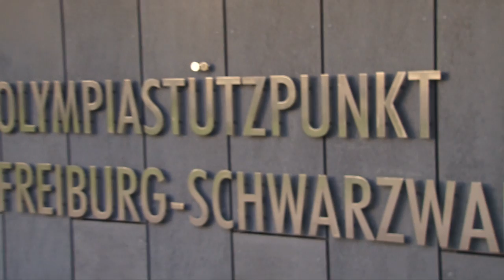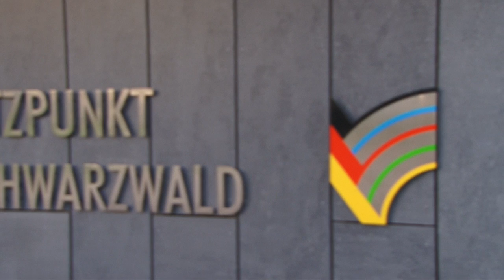Martin Schmitt: "Bei der Vierschanzentournee muss alles passen" | Ex-Skisprung-Star im Interview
Interview Teil eins: Olympiasieger, Weltmeister –  nur einen Makel hat Martin Schmitts Vita vorzuweisen: Er hat nie die Vierschanzentournee gewonnen. Im Gegensatz zu Sven Hannawald.